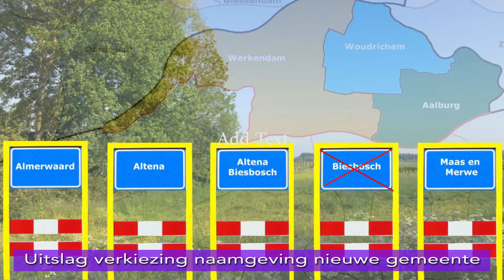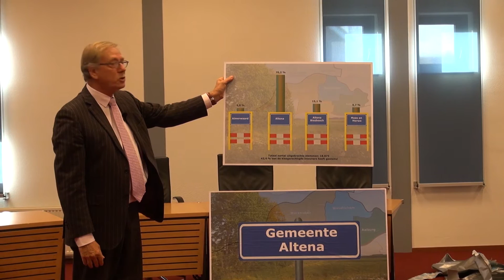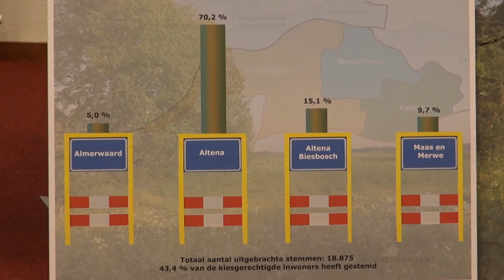Bekendmaking nieuwe naam gemeente: Altena - AltenaTV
Uitslag van de verkiezingen in het land van Heusden en Altena voor de naam van de nieuwe gemeente.